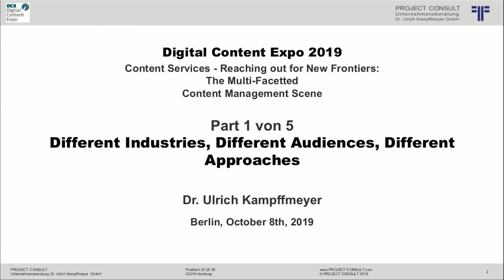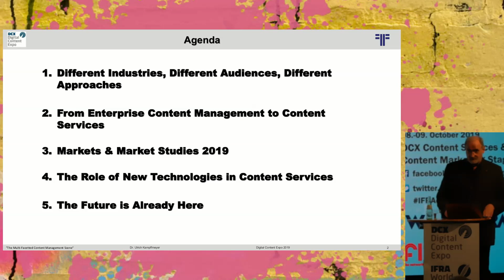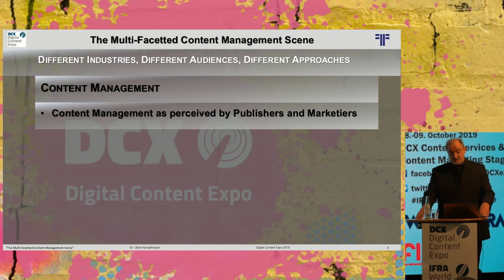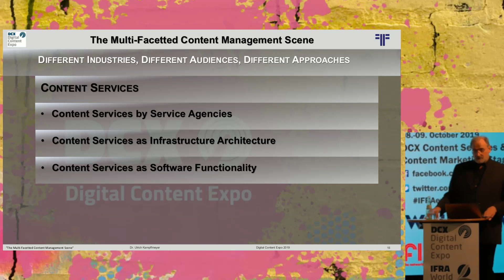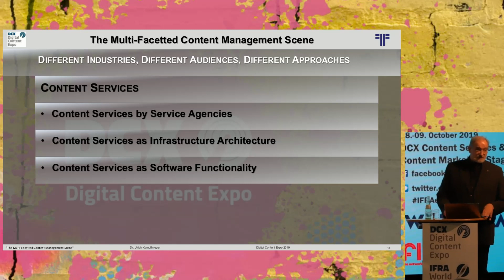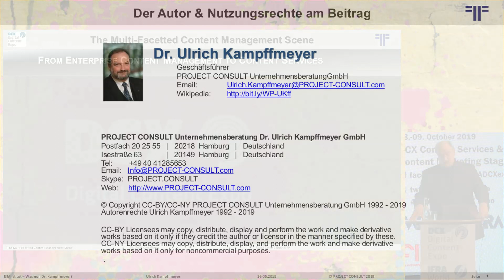[EN] "Different Industries, Different Audiences,... 1/5 | Dr. Ulrich Kampffmeyer | DCX 2019 | Berlin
Content Services Stage, 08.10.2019, 10:00 - 10:30

Part 1/5 of the Keynote "The Multi-Facetted Content Management Scene"

Agenda
- Different Industries, Different Audiences, Different Approaches
- From Enterprise Content Management to Content Services
- Markets & Market Studies 2019
- The Role of New Technologies in Content Services
- The Future is Already Here

Dr. Ulrich Kampffmeyer, Managing Director of PROJECT CONSULT Unternehmensberatung, Hamburg

Dr. Ulrich Kampffmeyer - PROJECT CONSULT - 2018Dr.  Kampffmeyer has been active in the Document, Content and Information Management Scene for more than 35 Years. As Consultant, President of National and International Industry Associations, Author, Lecturer and Keynote Speaker he has earned the Reputation as the Leading Evangelist for Enterprise Content Management and Information Management in Europe. His Wikipedia-Curriculum is available in German Language

Dr. Kampffmeyers Presentation „The Multi-Facetted Content Management Scene“ will give an Overview and Insights into the Multiple Facettes of the Content Management Industry Focussing on the Development from Document Management, Enterprise Content Management, Content Services and Intelligent Information Management to a Holistic View of Information Management in General. He will present Current Market Data from International Studies, discuss the Role of New Technologies like Blockchain, Artificial Intelligence, Automation, Analytics, Cloud, Mobile and Others on Content Services. A Critical Outlook gives his Views on the Dependency from Electronic Information for our Civilization.

Slides of this Keynote